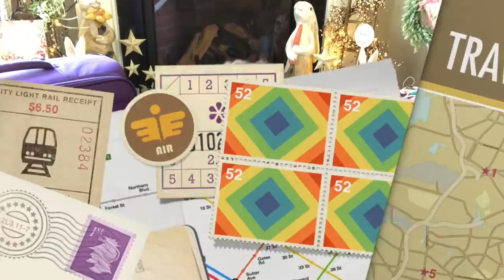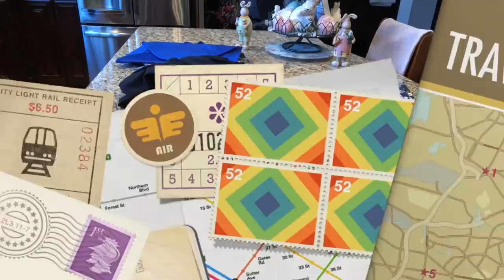⚓️2019 Cruising Packing Tips & Tricks⚓️